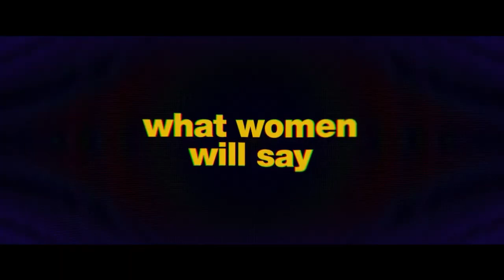CAT PERSON Trailer 2023 Emilia Jones, Geraldine Viswanathan